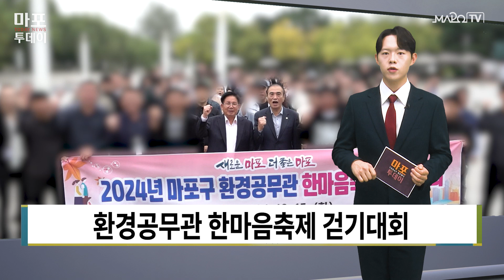같이 걸어요! 환경공무관 한마음축제 걷기대회 개최 / 10월 17일